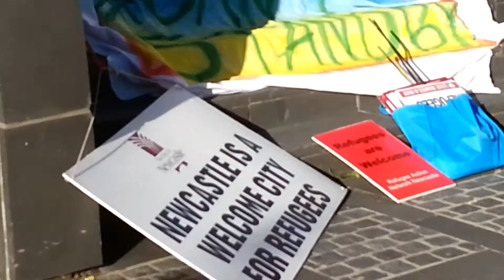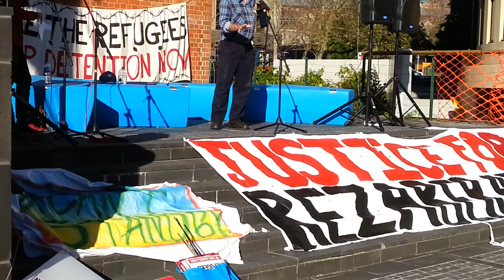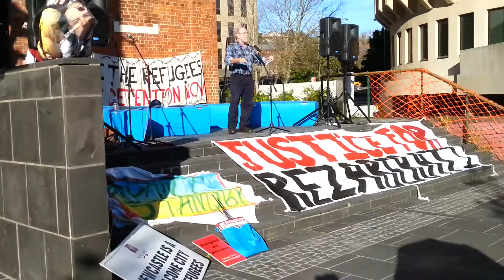Ian Newy 24 06 17